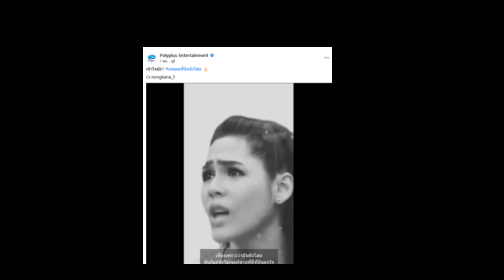อึ้งทั้งโซเชีล อารยา พูดแล้ว ประกาศโสด ทั้งๆที่ท้องอยู่!!